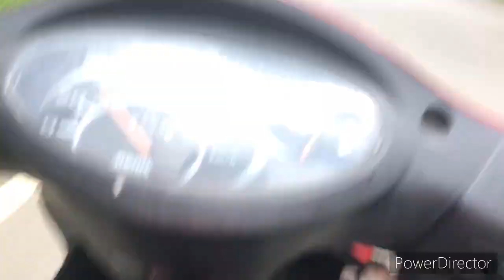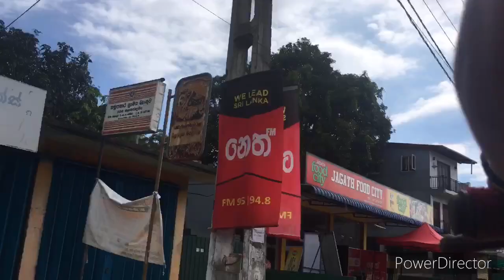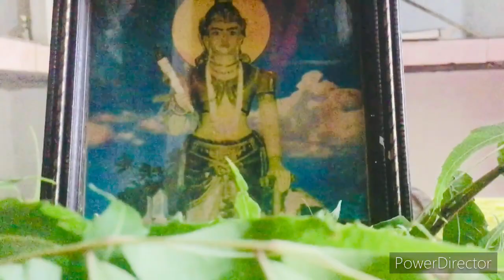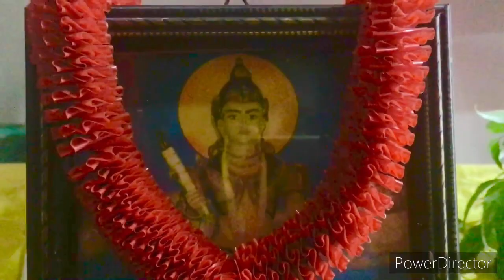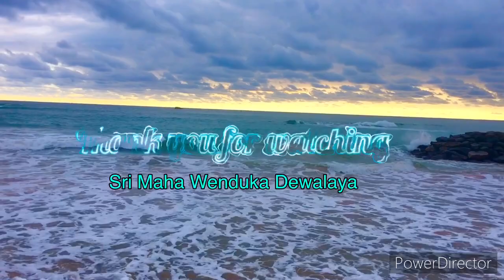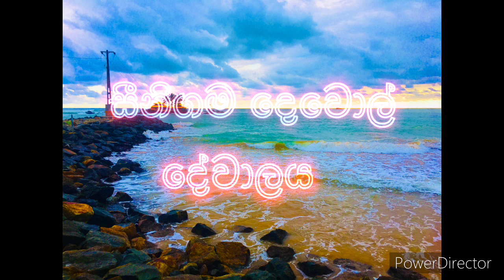Traditional Destination - Sinigama Dewalaya, Hikkaduwa.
Sinigama Dewalaya also known as Sri Devol Maha  Dewalaya is situated on a beautiful picturesque island off Hikkaduwa. Seenigama is a small village on the south coast on the old Colombo-Matara road. Located just before Hikkaduwa. The Seenigama Dewalaya is dedicated to the God Devol.

Devol is a deity subjected to worship and belief in Sri Lanka. Devol Deviyo is one of the twelve deities worshiped in Sri Lanka as "Dolos Deviyo" (twelve gods), who are believed to be intervening in the affairs of the worldling. The practice of the worship of Devol deviyo or the cult of Devol is widespread among the Sinhalese, specially in the Southwestern lowlands and coastal areas of the country.
Devotees who make offerings at the shrines and perform rituals usually seek vengeance, benevolence and prosperity from the deity to solve their day to day problems. The Seenigama shrine consecrated to God Devol, on the Galle - Colombo main road located in close proximity to the Hikkaduwa town has become a popular destination of the devotees as well as the local and foreign tourists who visit Hikkaduwa area.